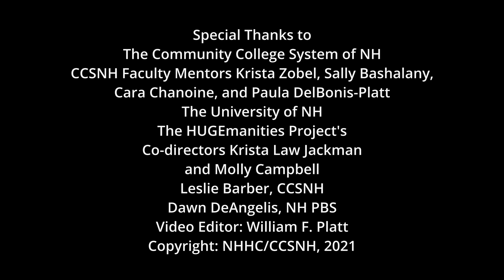Sam Delgado COVID Diaries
CCSNH students collected oral histories of living through the COVID pandemic of 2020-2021. Trained in the art of storytelling by Dawn DeAngelis, vice-president and chief content officer for NH Public Television, the students arranged to interview individuals of various backgrounds and professions who were affected by the virus. Inspired by public radio’s StoryCorps concept, the students explore the importance of creating an archive of the human experience of the COVID-19 pandemic as a historical record. This interview is one of those oral histories.

Student Interns: RVCC student Juniper Christgau, Healthcare Applications certificate; RVCC Meg Moody, Business Management and Accounting certificate; NCC Mercedes Mannarino, Communications; NHTI Melissa Sprague, Education; NHTI Brian Melendy, Liberal Arts; RVCC Rosie Johnson, Liberal Arts; MCC Austin Smith, Liberal Arts; GBCC Betsy Felker, Liberal Arts; GBCC Monique Doukas, Liberal Arts

Faculty Mentors: Dr. Paula Delbonis-Platt, NHTI Professor of English, Communications, and French, Chair of Liberal Arts; Krista Zobel, MCC Adjunct Professor of English, Humanities; Sally Bashalany, NCC Chair of Arts, Humanities, Communication and Design Department, Professor of Communications, English and Humanities; Dr. Cara Chanoine, RVCC Associate Professor of English, English Program Director